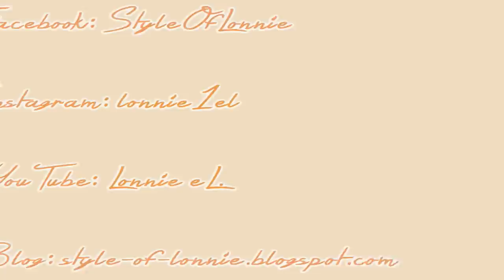Co jsem dostala k narozeninám?